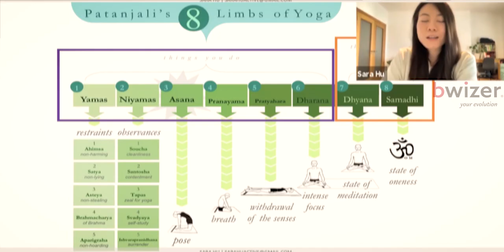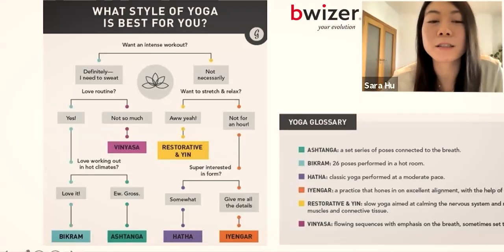Curso Online Yoga Terapêutico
No curso online de Yoga Terapêutico, vai ter a oportunidade de aprender a tomar consciência do seu próprio ser, de uma forma mais holística, adquirindo consciência do corpo, da respiração e das emoções.